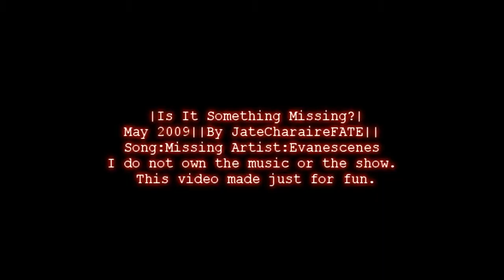Is It Something Missing? || Dean & Sam || SPN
Tv show: Supernatural
Characters: Dean, Sam
Genre: AU, sad
Summary: Sam has changed through the years.He is forgetting who he was, the people he loved. Dean sees his little brother losing himself. There is a hasm between the brothers now. Do they realise that something really good missing?
Hope you like it! Please leave a comment!I really appriciate it!